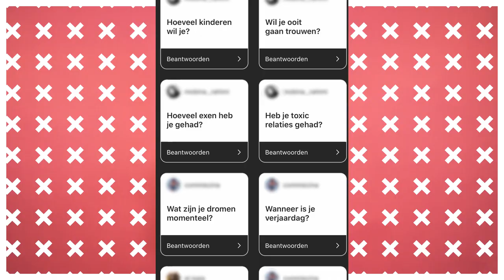TOURIYA HAOUD: ‘Je bent geen moslima want je draagt geen hoofddoek’ #34 | Seizoen 4 | Spot On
Onze gast deze aflevering brak rond haar 20ste door als model en actrice onder andere in de Nederlandse films, ‘Shouf Shouf Habibi’ en ‘Costa!’ Touriya Haoud verhuisde voor de liefde naar LA, maar keert na 15 jaar terug in Nederland als single ondernemende moslima!

In deze video vertelt Touriya over haar spirituele reis naar praktiserende moslima. Zij neemt ons mee naar het moment dat zij besloot om haar geloof te praktiseren, daten als moslima (met alle tips en tricks), maar vertelt ook over haar identiteitscrisis. Ook deelt zij welke van haar zonen bij haar in Nederland zijn komen wonen en hoe zij haar geloofsovertuiging meeneemt in de opvoeding.

Bekijk ook de IGTV via @ditisspoton, voor alle antwoorden op jullie kijkersvragen

Kijkwijzeradvies: Voor alle leeftijden.

♥ Het platform voor en door VROUWEN.♥

Spot On, bestaande uit Rowan Blijd, Vanessa Ackah, Ciana Mayam & Charisa Chotoe biedt een PLATFORM aan vrouwen die op zoek zijn naar HERKENNING en ERKENNING, die klaar zijn om TABOES TE DOORBREKEN en deel willen uitmaken van onze community.

Spot On geeft jonge meiden munitie tegen het eenzijdige vrouwbeeld, tegen stereotyperingen en voor meer diversiteit en respect. Dit doen we door middel van diepgaande interviews en persoonlijke, urgente verhalen over onder andere de vrijheid om een hoofddoek te dragen, feminisme, vrouwen werkzaam in een mannenwereld, toxic relationships, self love & bodypositivity worden op onze kanaal behandeld.

Elke week doen wij dit samen met een bekende influencer of een eigen heldin. Niet alleen onze gasten geven zich bloot, maar ook onze presentatrices.

Spot on EMPOWERT vrouwen en wil dit altijd blijven doen!